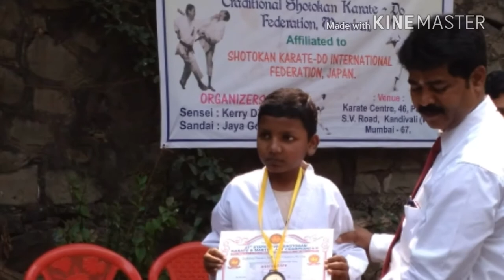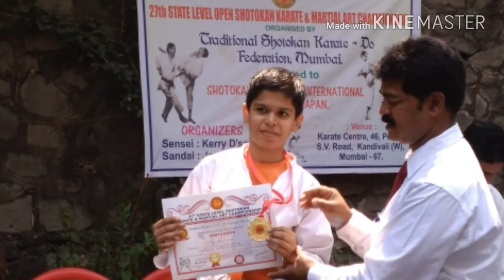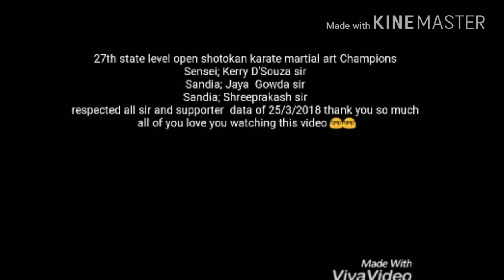Karate martial arts champion songs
27th Karate martial arts Championship participant 500 student and the best tournament in Kandivali West Poisar depot SV road organiser by Kerry sir and Jaya sir